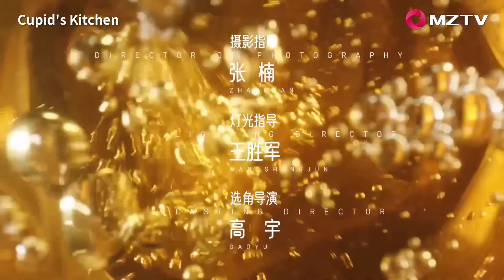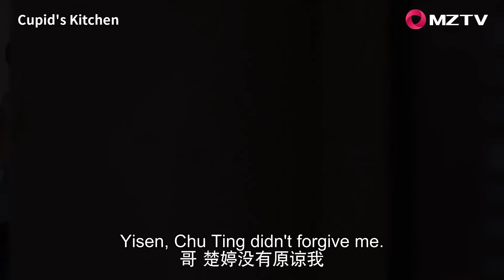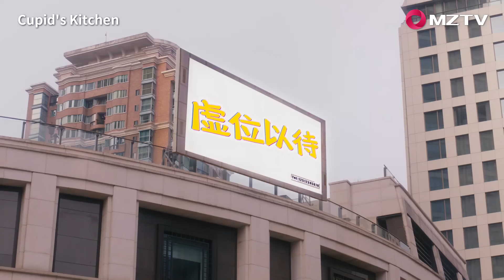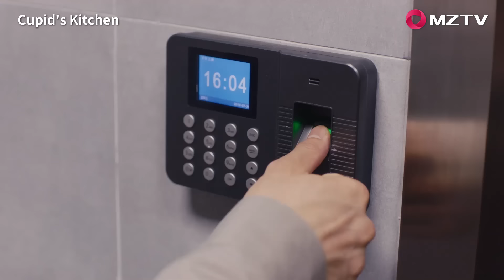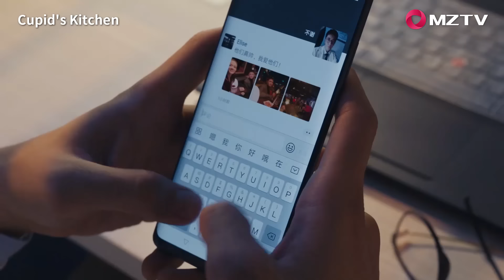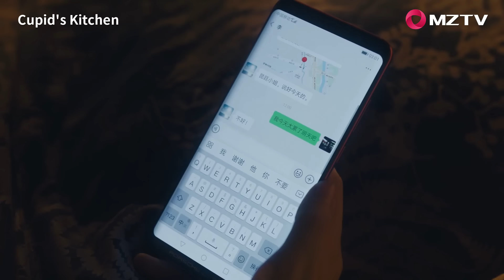【ENG SUB】Cupid's Kitchen EP24 舌尖上的心跳 | Ethan Juan, Song Zu Er, Liu Dong Qin